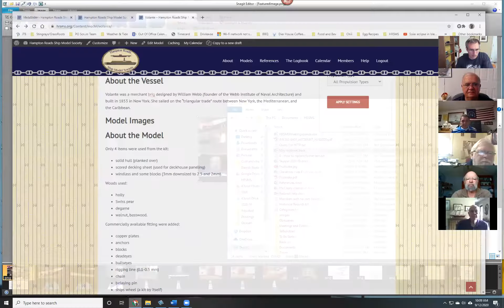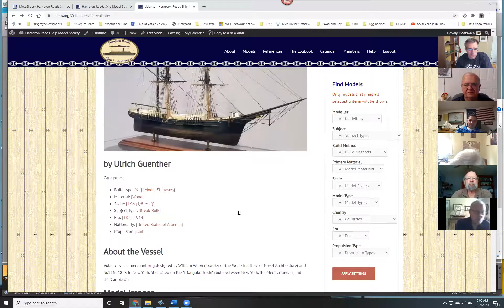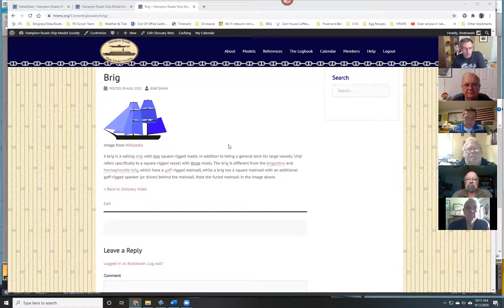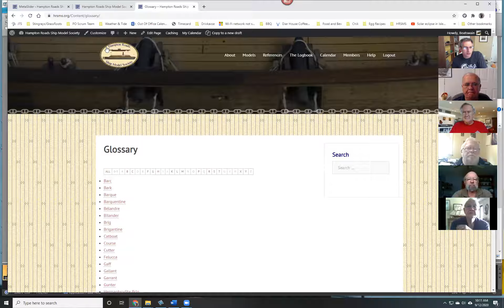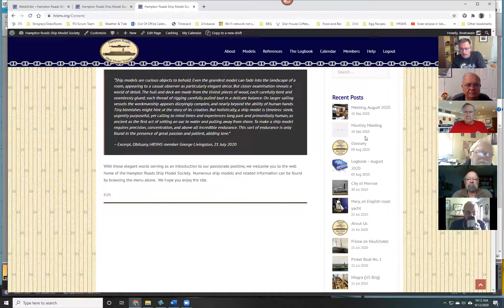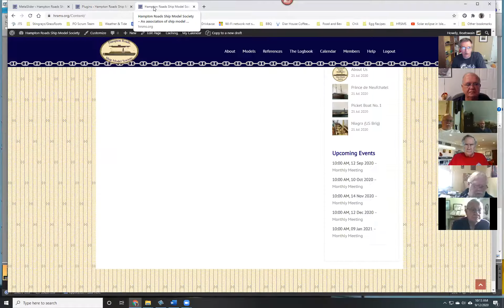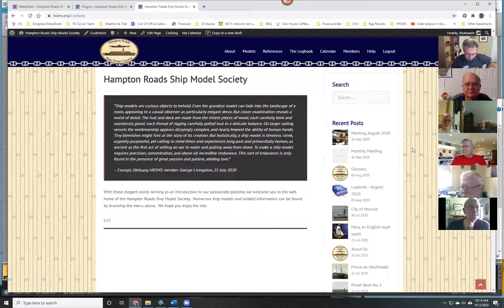Hampton Roads Ship Model Society 2020 09 - Business